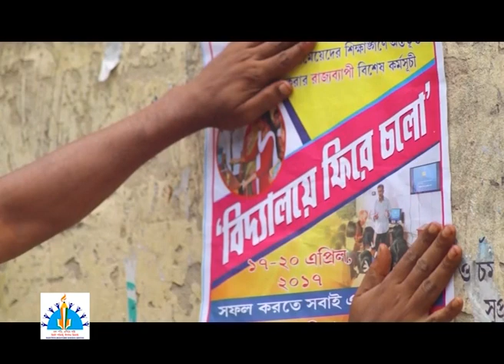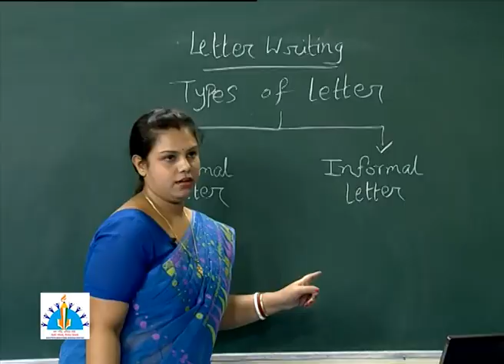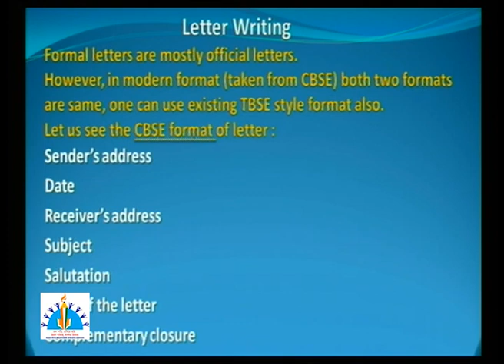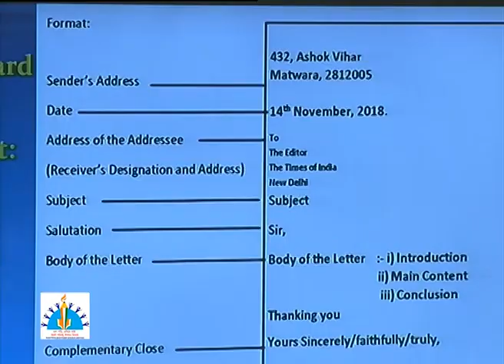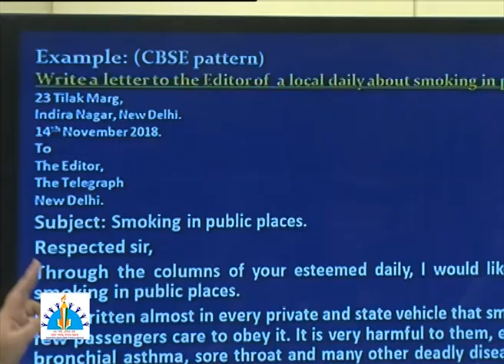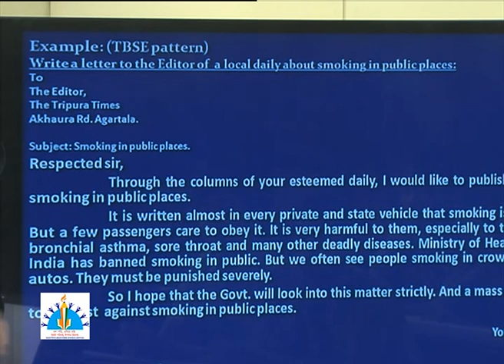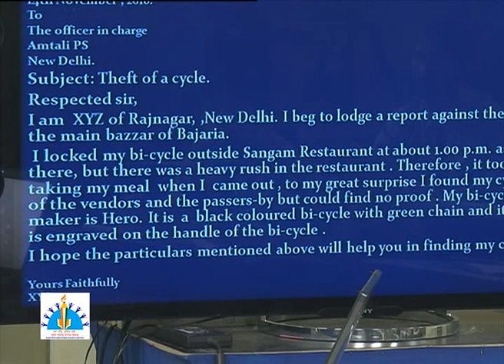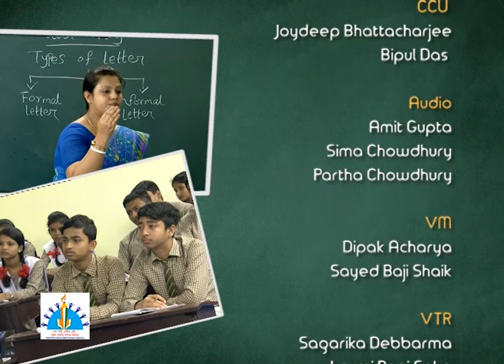Class XI, English, Letters to the Editor, Letter writing writing Section